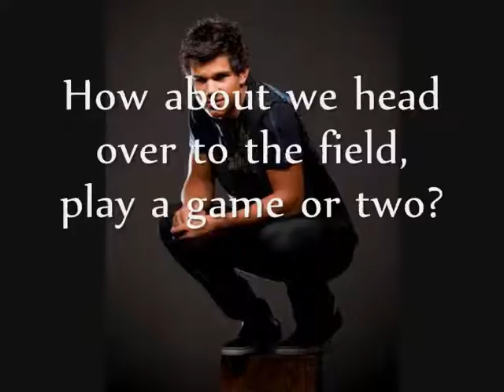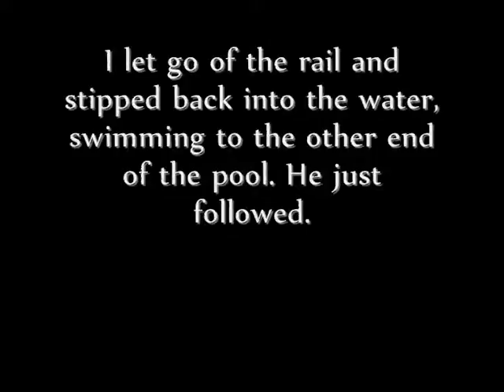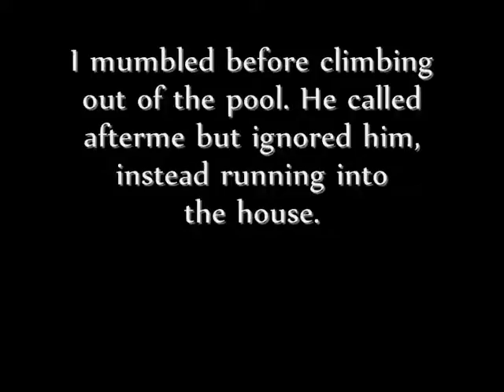Love Games Episode9